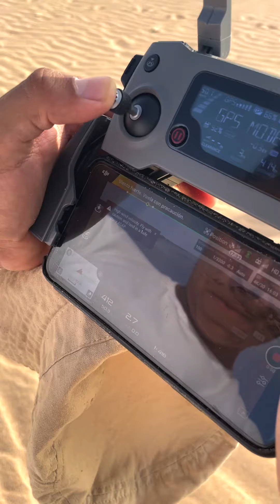Dana Lucia conoce como vive la gente en la Guajira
Dana Lucia conoce como viven los wayúu e intenta volar el dron a pesar del viento fuerte con ayuda de Irving.